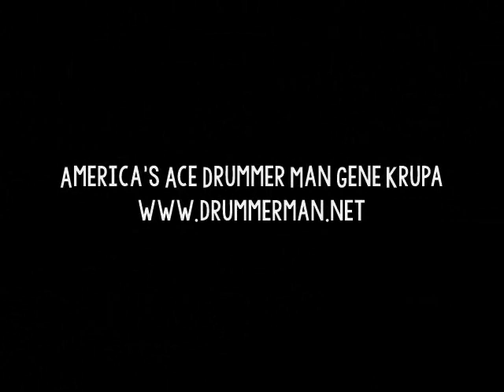Benny Goodman & His Orchestra 2/2/1934 "Junk Man" Take 2 - Gene Krupa, Coleman Hawkins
Manny Klein, Charly Margulis - trumpet
Sonny Lee - trombone
Benny Goodman - clarinet
Coleman Hawkins - tenor
Arthur Schutt - piano
Dick McDonough - guitar
Artie Bernstein - bass
Gene Krupa - drums
Mildred Bailey - vocal

Recorded in New York on February 2, 1934.